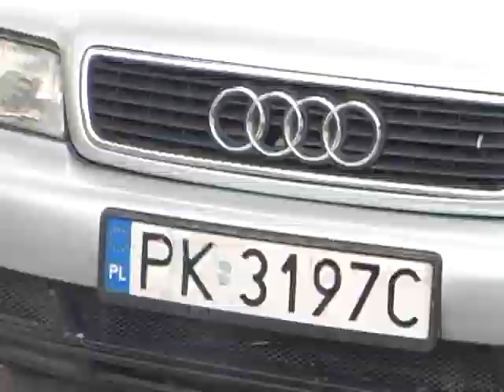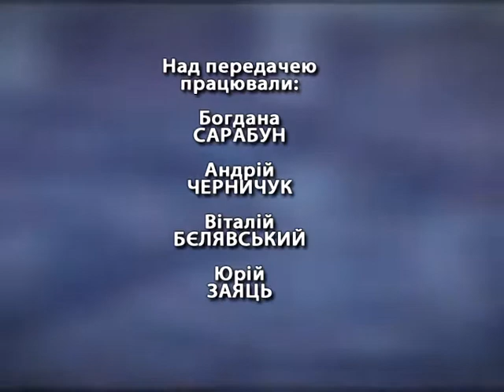Тема дня Євробляхи